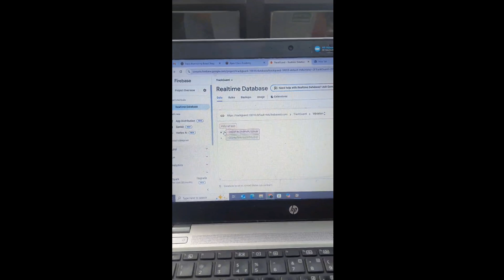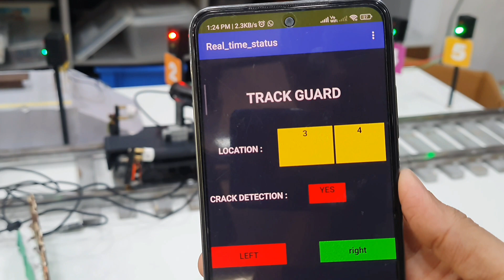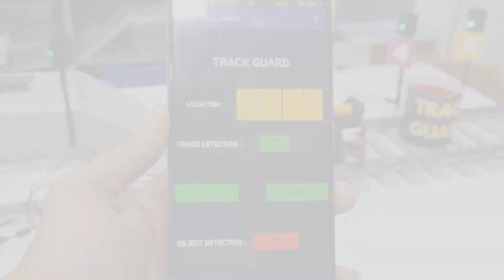Railway Track Monitoring system build with Quarky and coded with pictoblox for codeavour 2025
Crack detection ✅ | Obstacle alerts ✅ | Real-time location ✅ | Auto red signal ✅
Powered by IoT + ML, TrackGuard is a life-saving railway safety robot built by young innovators! 💡

📲 Real-time alerts via app
🧠 ML pole detection
🌍 Global monitoring with Firebase
🚦 Auto signal control to stop disasters

Watch how technology can save lives!